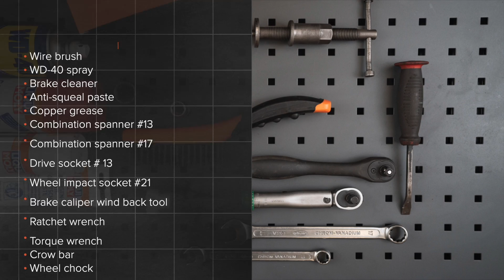Cómo cambiar los pastillas de freno delantero en TOYOTA PRIUS 2 (NHW20) [VÍDEO TUTORIAL DE AUTODOC]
Cómo cambiar los pastillas de freno delantero en TOYOTA PRIUS 2 (NHW20) 1.5 Hatchback 08.2003–03.2009 [VÍDEO TUTORIAL DE AUTODOC]

Pastillas de freno en automóviles TOYOTA Prius II Liftback (XW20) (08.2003–03.2009) debe reemplazarse, por regla general, de acuerdo a un único y mismo procedimiento.

🔝 ТОP marcas que fabrican los pastillas de freno: STARK; RIDEX; BREMBO; BOSCH; ZIMMERMANN.

Todos los tutoriales en vídeo y en pdf sobre la sustitución de piezas en un TOYOTA PRIUS 2: descárgelos y véalos en AUTODOC CLUB

🛠️ Las herramientas que usted necesita reemplazar pastillas de freno delantero:
- aerosol WD-40
- limpiador de frenos
- pasta antichirridos
- llave dinamométrica
- palanca